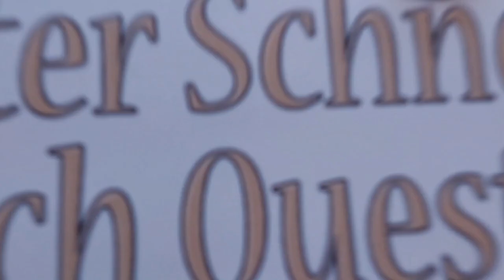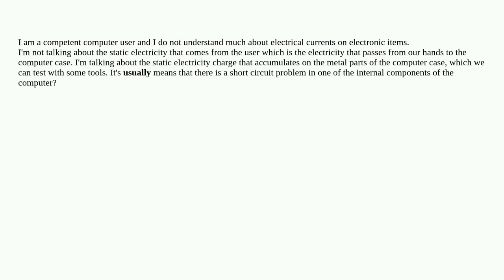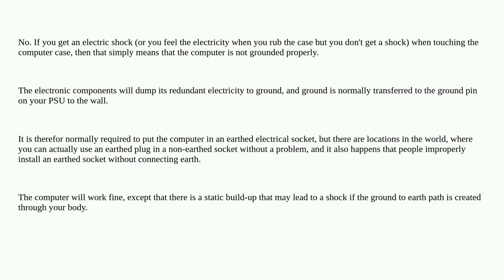Static electricity found on the metal part of the computer case usually means that there is a sho...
Static electricity found on the metal part of the computer case usually means that there is a short circuit in one of the computer hardware?

A special thanks goes out to the community

  electric-shock power